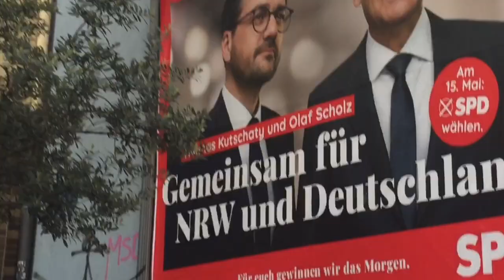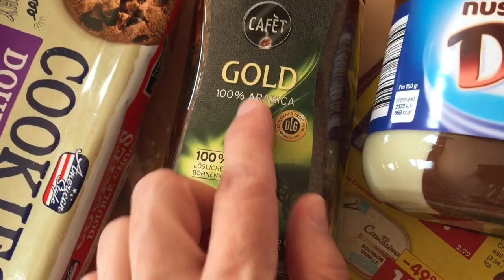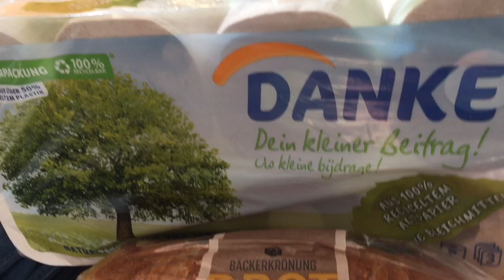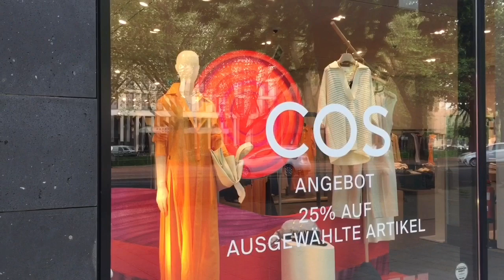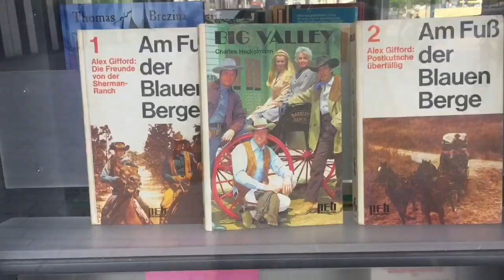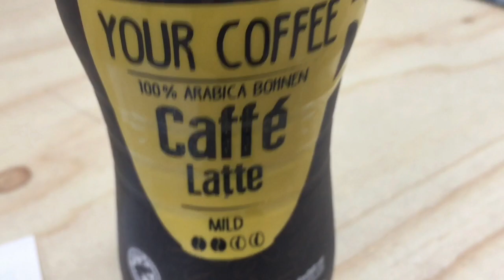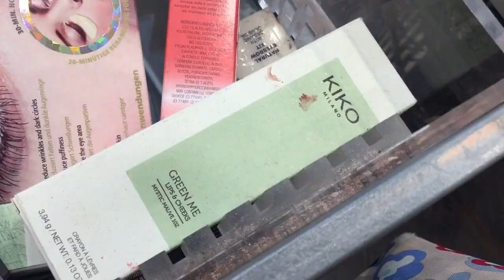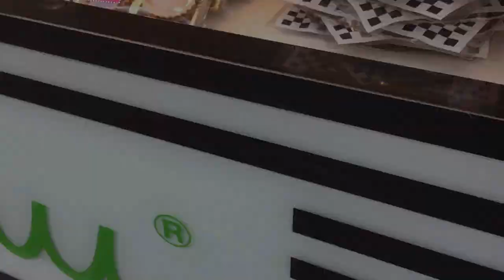Noi, Ragazzi di Ieri... Comincia Maggio, Continuano le Proteste! Camminando Vlog!